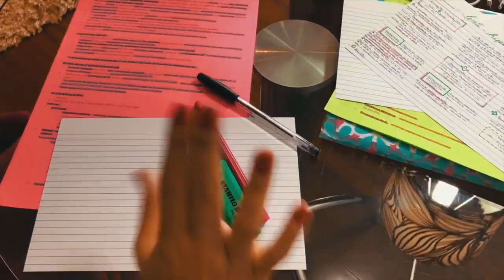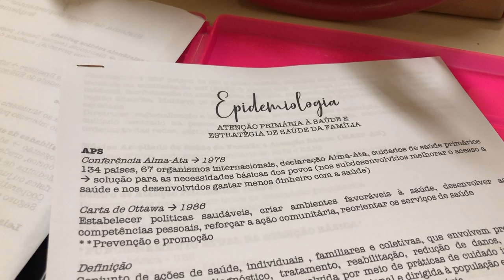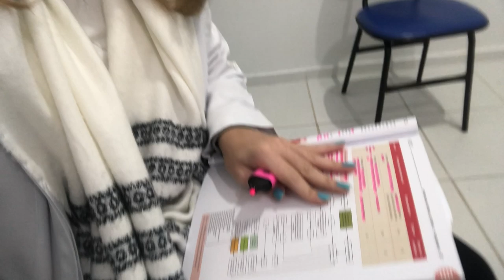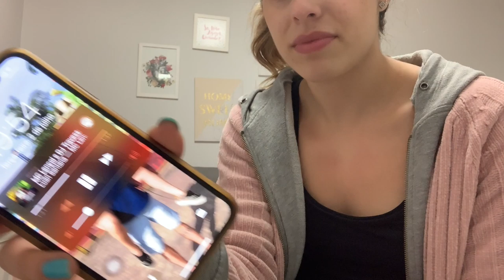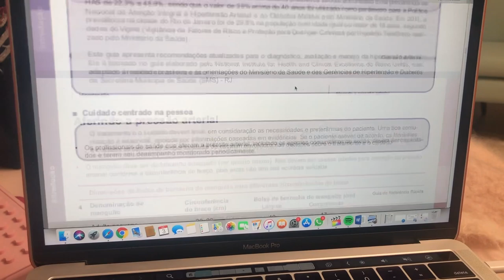VLOG: ROTINA DE UMA INTERNA DE MEDICINA #29 | Julia Pabis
Mais um vlog mostrando meu dia a dia na faculdade de medicina!